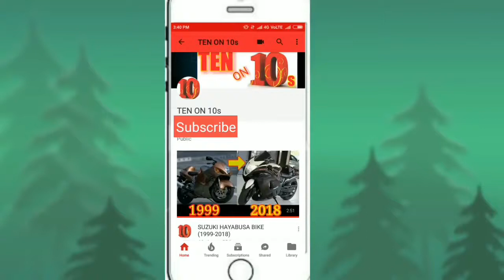Which Country has the Coolest Police Cars🚘🚘